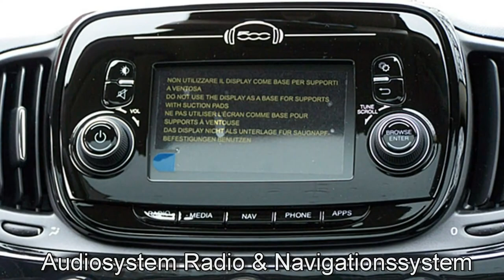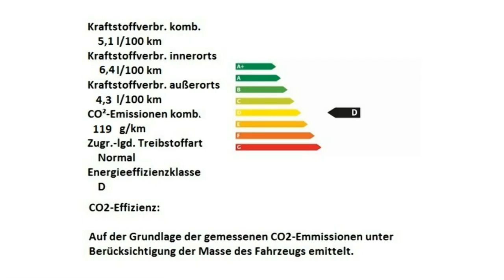Fiat 500 Fiat 500 1 2 8V Collezione 0JA93333 Fiat Berlin